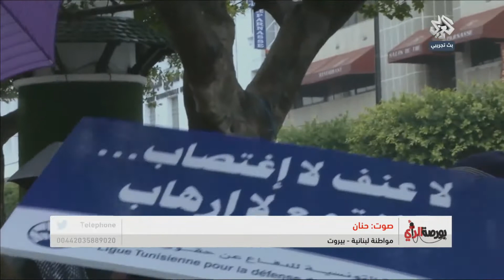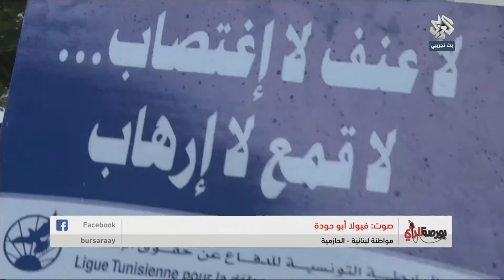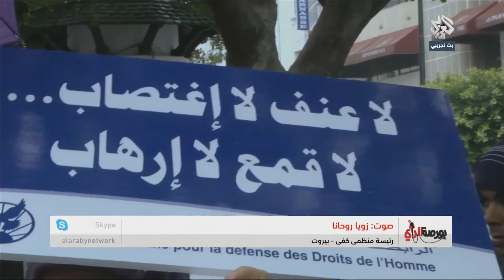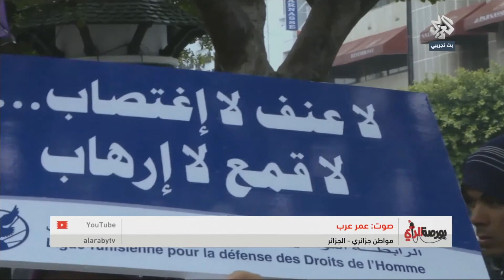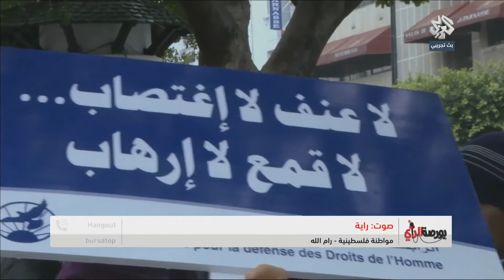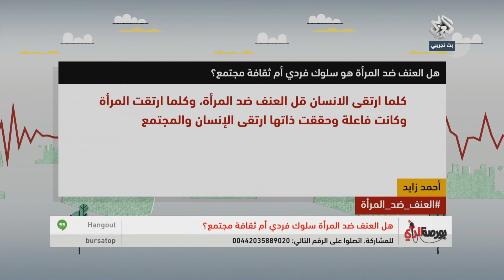بورصة الرأي | هل العنف ضد المرأة هو سلوك فردي أم ثقافة مجتمع؟